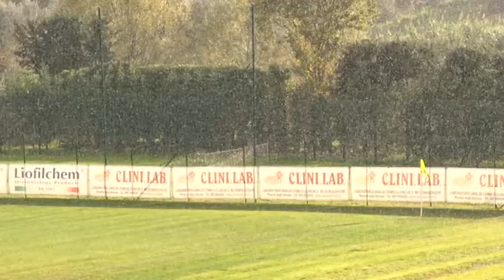Pineto - Matese 0-0